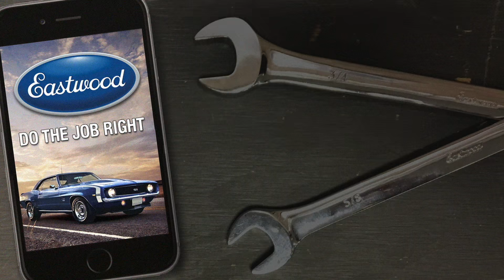3" Adjustable Head Cut Off Tool - Tilt the Cutting Head Up or Down Depending on the Job! Eastwood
The Eastwood 3" Adjustable Head Cut Off Tool is designed to allow the user to access areas where normal cut off tools would not reach.

25 Degree Up Or Down Adjustment
Durable Composite Housing
Die cast Aluminum Shroud
Smooth 4 Vane Ball Bearing Air Motor
Variable Speed
Reversible Direction
The 25 degree up or down adjustment will help to keep the tool out of the way of cutting which will allow you to make cleaner and straighter cuts.